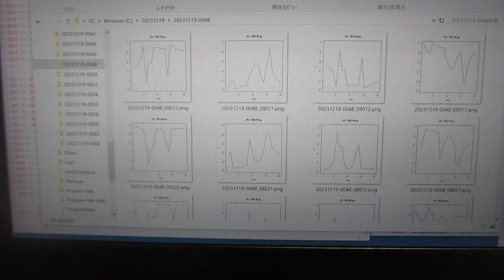超音波の音圧データ解析（超音波システム研究所）